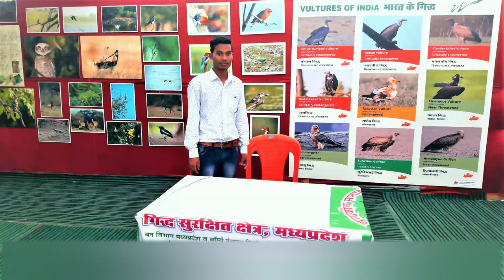$||कोरकू गाना-ज्ञाना मांडी आजोमे डो गया मायचो ||$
Director -Ramkishna Kasde

Village - Datridhana Bori

Post = Teh -Rahatgaon

Dist - Harda

State - M.P.